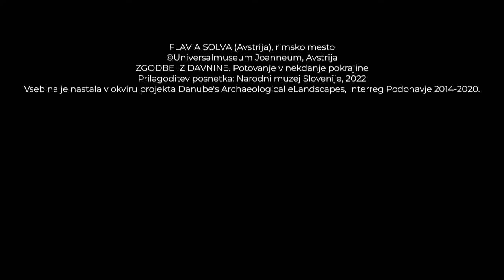FLAVIA SOLVA - Zgodbe iz davnine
FLAVIA SOLVA (Avstrija), rimsko mesto

Razstava ZGODBE IZ DAVNINE. Potovanje v nekdanje pokrajine

Prilagoditev posnetka: Narodni muzej Slovenije, 2022
Glasba: Doctor Turtle – Todays Special Jam Tomorrow

Vsebina je nastala v okviru projekta Danube's Archaeological eLandscapes, Interreg Podonavje 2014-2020.